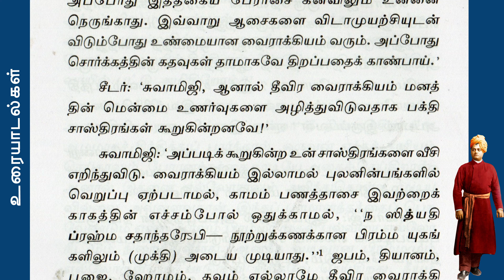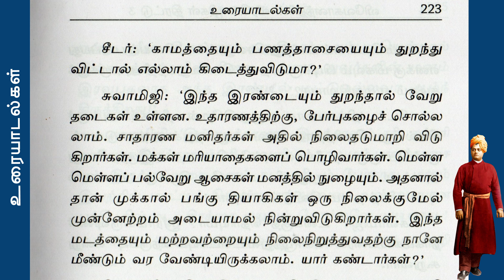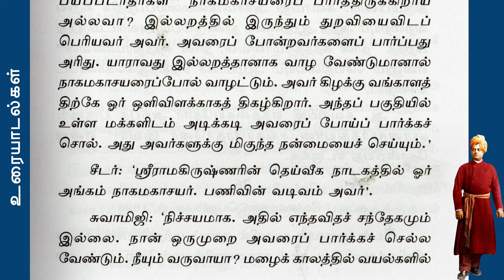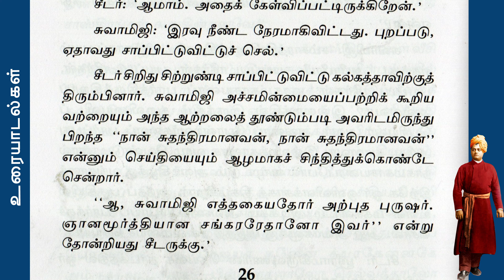Conversations and Dialogues II Part 14 II Swami Vivekananda II BOOK READING II TAMIL